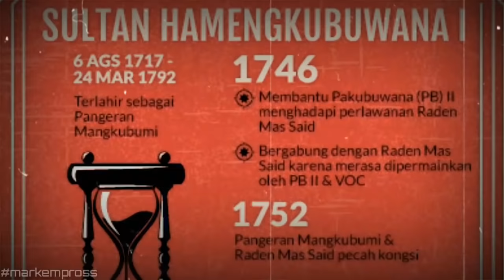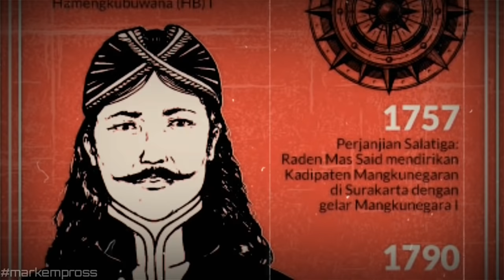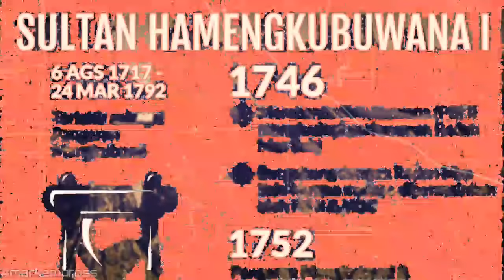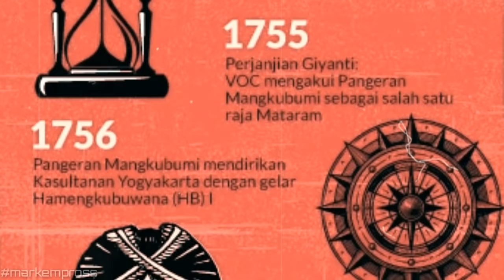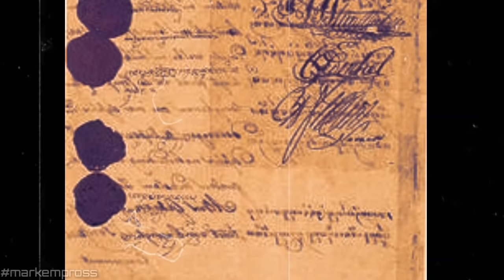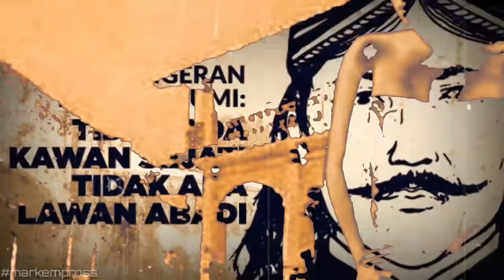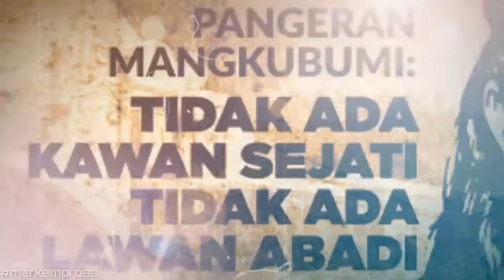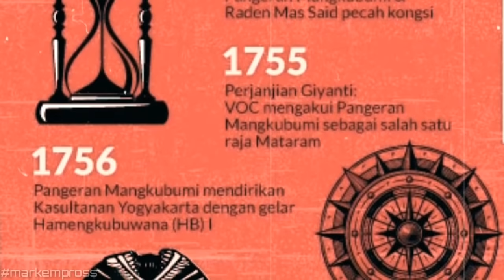SULTAN HAMENGKUBUWONO 1 || awal berdaulatnya kasultanan jogjakarta.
Bergabungnya Mangkubumi dengan VOC dan Paku Buwono III adalah permulaan menuju kesepakatan pembagian Mataram menjadi Surakarta dan Yogyakarta. Dari persekutuan ini dapat dipertanyakan; Mengapa Mangkubumi bersedia membagi Kerajaan Mataram sedangkan persellisihan dengan menantunya Raden Mas Said/ pangeran samber nyowo berpangkal pada supremasi kedaulatan Mataram yang tunggal dan tidak terbagi?
Dari pihak VOC langsung dapat dibaca, bahwa dengan pembagian Mataram menjadikan VOC keberadaannya di wilayah Mataram tetap dapat dipertahankan. VOC mendapat keuntungan dengan pembagian Mataram.

Sejak Perjanjian Giyanti wilayah kerajaan Mataram dibagi menjadi dua. Pakubuwana III  tetap menjadi raja di Surakarta, Mangkubumi  dengan gelar Sultan Hamengkubuwana I menjadi raja di Yogyakarta.Mangkubumi sekarang sudah memiliki kekuasaan dan menjadi Raja maka tinggal kerajaan tempat untuk memerintah belum dimilikinya.Untuk mendirikan Keraton/Istana Mangkubumi kepada VOC mengajukan uang persekot sewa pantai utara Jawa tetapi VOC saat itu belum memiliki yang diminta oleh pangeran Mangkubumi.

Pada bulan April 1755 Hamengkubuwana I memutuskan untuk membuka Hutan Pabringan sebagai ibu kota Kerajaan yang menjadi bagian kekuasaannya . Sebelumnya, di hutan tersebut pernah terdapat pesanggrahan bernama Ngayogya sebagai tempat peristirahatan saat mengantar jenazah dari Surakarta menuju Imogiri. Oleh karena itu, ibu kota baru dari Kerajaan yang menjadi bagiannya tersebut pun diberi nama Ngayogyakarta Hadiningrat, atau disingkat Yogyakarta.

Backsound
*gending majapahit karya enjo prasetyo

*gamelan donk gedank

maturnuwun